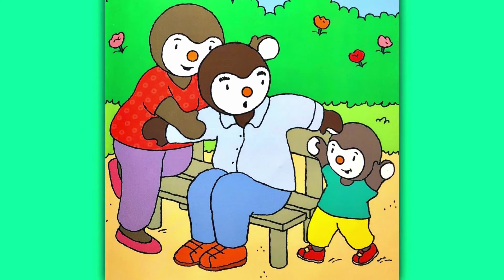🟪 T’choupi 10 MINUTES | Compilation #02 | LECTURE | Conte pour enfant Histoire pour dormir | Livre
T’choupi Compilation #02 | 10 MINUTES

Lecture courte pour dormir
Histoire racontée par Tanu

Cette lecture de Tanu vous a plu ? Alors :

✨✨CLIQUE SUR J'AIME✨✨